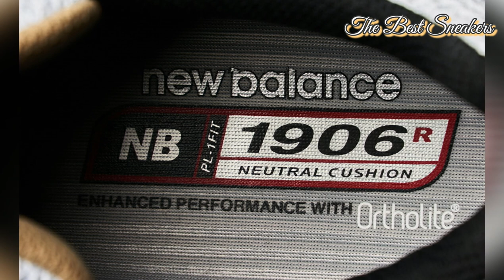New Balance 1906